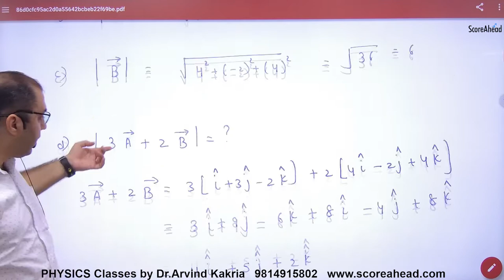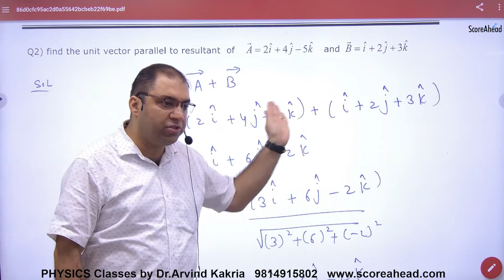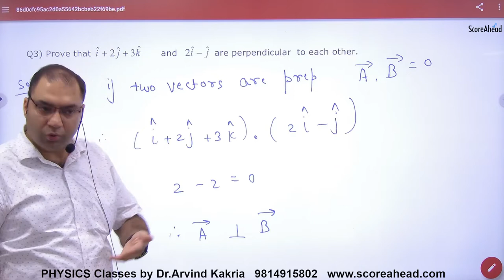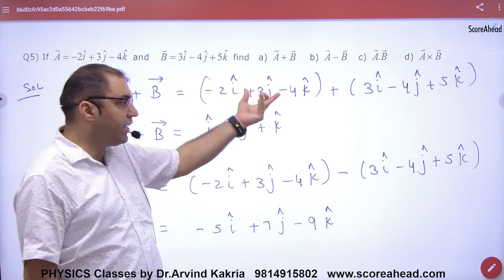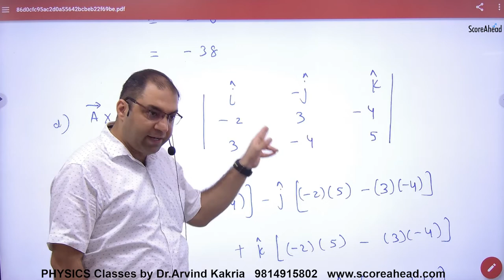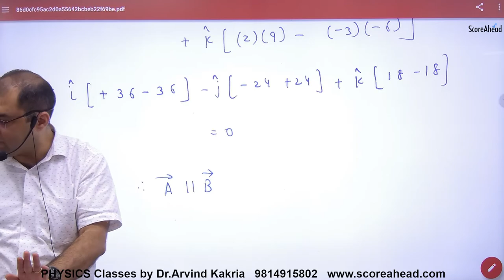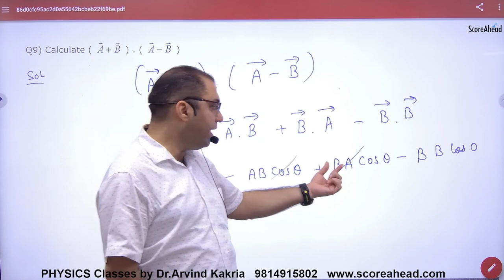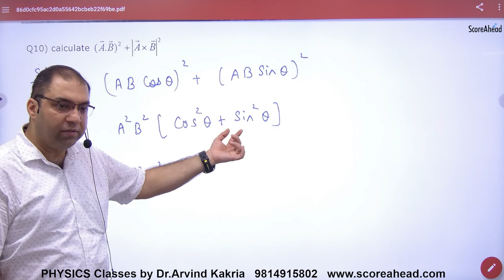38 Numerical Problems on Vector Algebra